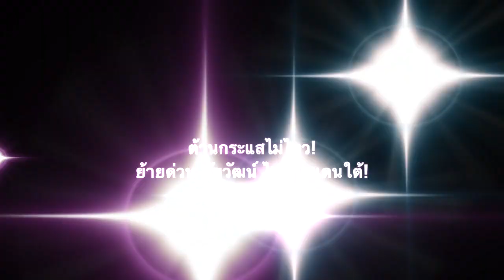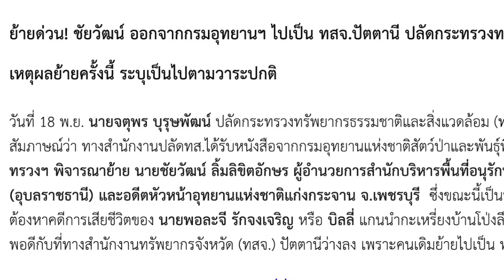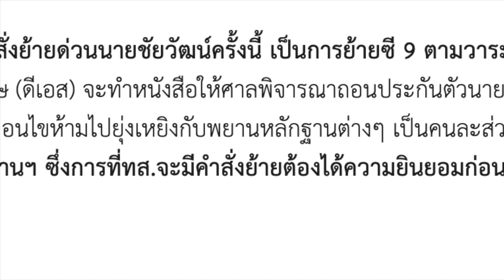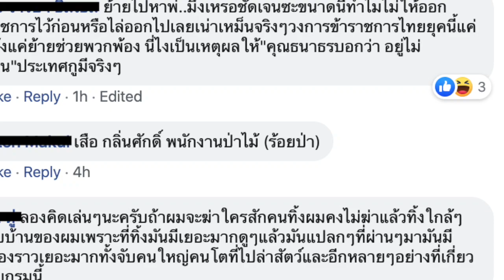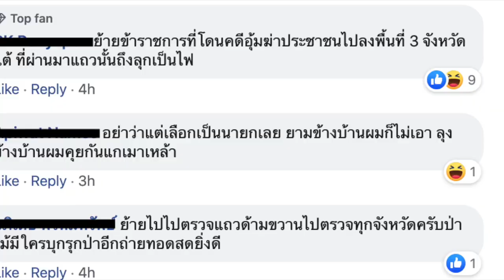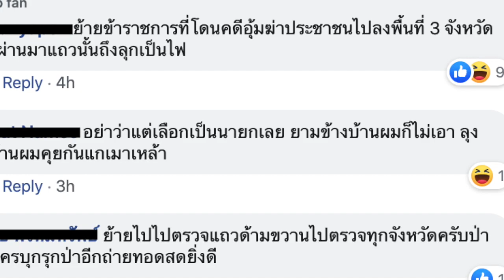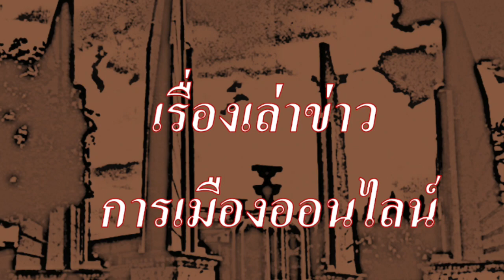ต้านกระแสไม่ไหว! ย้ายด่วน ชัยวัฒน์ ไปชายแดนใต้!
1.) การจัดทำ ข้อความและภาพวีดีโอ ทั้งหมดในเรื่องนี้ ได้รับการรับรองและคุ้มครอง เสรีภาพ และสิทธิในการดำเนินการ ซึ่งเป็นไปตามกฎหมายของประเทศต้นทาง และผู้จัดทำวีดีโอนี้ ขอยืนยันว่า การจัดทำ วีดีโอนี้ ถูกต้องตามกฎหมายของประเทศต้นทาง ซึ่งเป็นสถานที่ ที่ผู้จัดทำวีดีโอ (แอดมิน) ได้ upload video นี้ ทุกประการ

2.) ใครต้องการฟัง ในสไตล์กระฉับ กระเฉง แอดมินแนะนำให้ปรับ ความเร็ว เป็น 1.25 นะครับ ขอบคุณมากครับ

1.) ด่วน! ย้าย ‘ชัยวัฒน์’ พ้นกรมอุทยานฯ ไปไกลปลายด้ามขวาน! เผยเหตุโดนเด้ง

2.) .Khaosod - ข่าวสด
6 hrs ·
ด่วน! ย้าย 'ชัยวัฒน์' พ้นกรมอุทยานฯ ไปไกลปลายด้ามขวาน! เผยเหตุโดนเด้ง